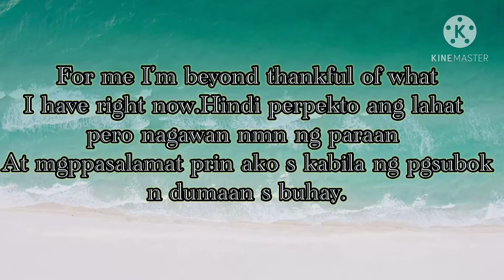QUESTION FOR THE DAY!|| BY ELVIE